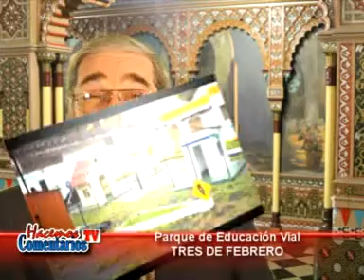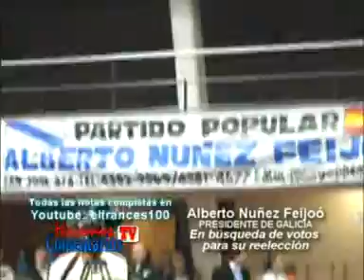Hacemos Comentarios TV - 688 programa 23 de setiembre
Programa semanal con todo lo acontecido en el país y la región, comentarios políticos, sociales empresariales, festividades, asociaciones..